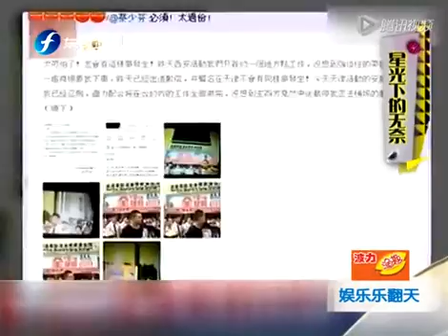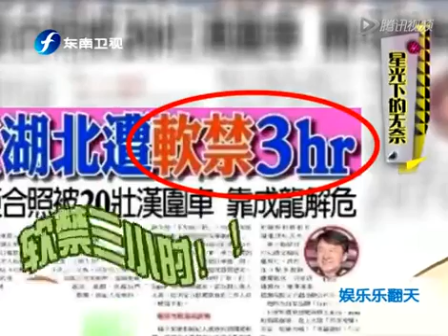明星才是弱势群体啊